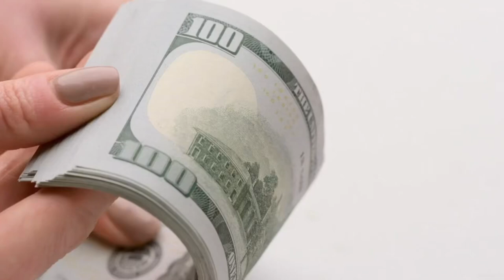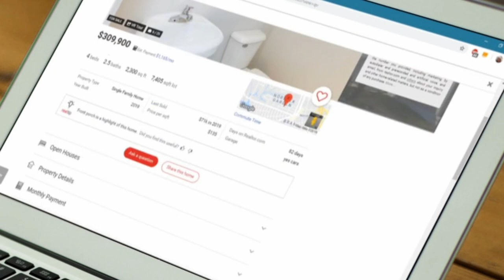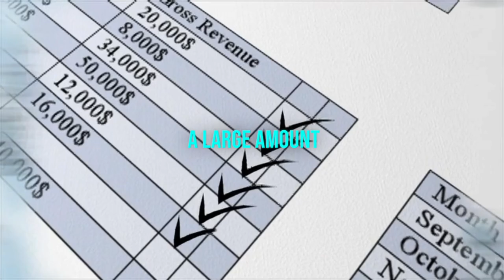The 1 Thing You Need to Know About (Credit Scores) for Home Loans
Credit scores matter more than you think! Find out why they're so important when it comes to getting a mortgage or even renting an apartment.

Why Do Credit Scores Matter

When considering the best credit score to buy a house, many lenders use the FICO model. It grades consumers on a 300-to-850-point range, with a higher score indicating less risk to the lender. FICO scores range as follows:

800 or higher: Exceptional
740-799: Very good
670-739: Good
580-669: Fair
579 or lower: Poor

I hope you found this information beneficial. I'm Keith Bailey Realtor. Century 21 AllPoints Realty Destin Florida.

Keith Bailey Realtor
Century 21 AllPoints Realty